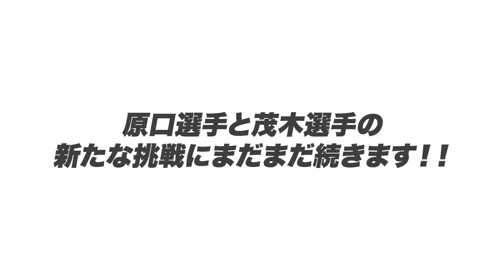【FA権行使】阪神の原口&楽天茂木がFA権行使へ！原口の移籍先は西武濃厚か？楽天茂木はヤクルトが調査か？FA権行使した2選手の動向について語ります。